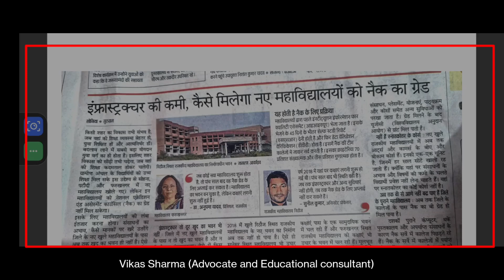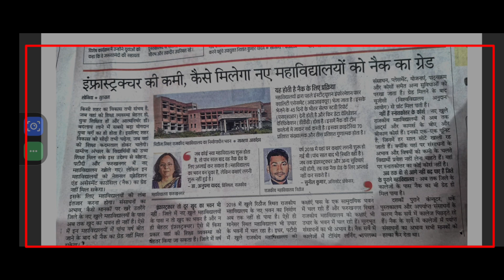Government Girls college Manesar Genuine review! Best Government Girls colleges in Gurgaon!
What is the last date for Gurgaon government college admission 2023?
What is the pin code of government girls college gurugram sector 14?
how to apply in girls government college Gurgaon
manesar girls government college
farukhnagar government college
patudi government college